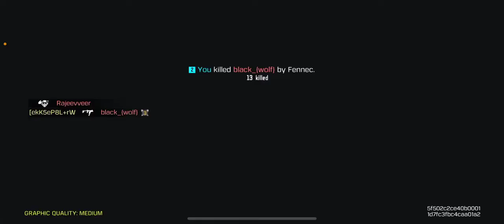Using CR-56 AMAX ( WORST GUN) Gun in codmobile br | ROHIT YT 🔴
GEAR i use & some other USEFUL products 🔴

GAMING HEADPHONES for Android -

GAMING EARBUDS ( BLUETOOTH)
Under ₹1500

TRIPOD for SMARTPHONES & Cameras with Mobile Holder and Carry Bag -

SPLITTER for IPHONE ( charging + Earphone)

Power surge with usb slots / extension cable

My call of duty id - RohitYTisLive
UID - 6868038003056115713